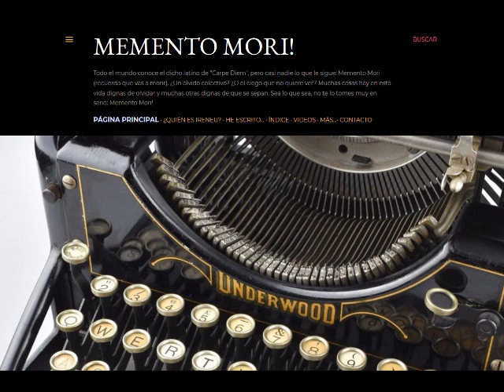El concís nom oficial de Los Angeles EHC-32t6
Segur que coneixerà la ciutat nord-americana de Los Angeles, però ... sap que el tal topònim "Los Angeles" és la reducció gairebé extrema del nom original de la ciutat, que és immensament més llarg? En aquest programa de "L'Espai de l'Home Curiós" de La República Santboiana us explico aquesta curiositat històrica. Espero que us agradi. 😉